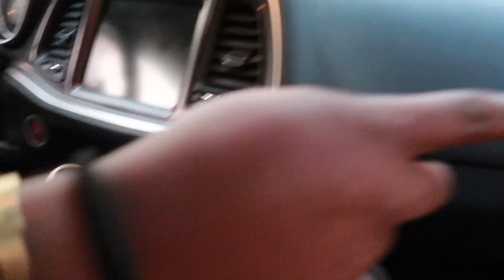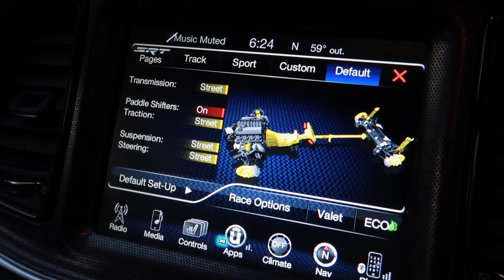When The Homie Kop His DREAM Whip You Gotta Be Happy 4em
The Homie just kopped himself his dream whip.
Happy For My Boy.
Check It Out Gang.